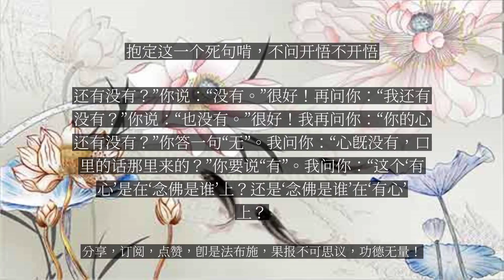【人间修行录】 抱定这一个死句啃，不问开悟不开悟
抱定这一个死句啃，不问开悟不开悟

“莫谓无心便是道，无心更差一程路。”这些话同你们讲，实在没有什么讲头；在你们还以为不十分要听；因为各人的心行上差得太远。我亦不能不尽我的天职，只好一层一层讲下去。用功的人，对于世间上名利、荣耀；冤亲、贪爱、瞋恚等等，总名世间事，必须要死；还要死得一点不许存。古人讲：“大死大活，小死小活。”就是此理。怎么叫小死？这是别名，就是小悟。大活，亦是别名，就是大悟。如何是小死呢？身死，就是小死；身上的痛痒等等一概不知，与一个活死人差不多；身虽死，心没有死，心还是活活泼泼，就是小死。大死呢？就是身、心俱死；心死，只许“念佛是谁”心心用，念念用，忙忙的用，虽然这么用，还不许知道是在这么用；若要知道有“念佛是谁”，有忙忙的用，心就没有死。那么，以何为铁证呢？你的心大死了，我要问你：你叫什么名字？你能答我，你就没有死；要你答不出名字，不晓得叫什么名字，才许你的心是死了。我问你：大死没有？现在七个七打下来，工夫不用到大死，怎么可以大活呢？大家站这里，抚心自问：看死到了什么程度？但是，这许多话，不是我信口开河的，我是从这条路上行过来的。古人的话，你们不相信，我也不相信；何以呢？没有看见，怎么会相信呢？我自己行过来的，说到你们听，大概要相信：我在金山住的时候，四个人共一个位子，刚巧的，四人名字都是妙字，妙某、妙某，内中有我师弟叫妙丰。维那常常讲：“人家三藐三菩提，你们四藐四菩提。到好玩！”我是一个人独在地下，他们觉得难为情，常说：“妙师傅，你坐位置罢！”我也不理他叫我不叫我，我照常坐在地下。我那师弟老要与我讲话，我也不理他，他说：“你是湖北人不是？”我说：“念佛是谁？”他说：“你叫妙树，法号净如吗？”我说：“念佛到底是谁？”他说：“你大概是我师兄！”我说：“念佛究竟是谁？”他弄得没有办法；一个冬好几次这样问，我皆如是答他；他要我讲一句话，了不可得。到了正月期头，他回小庙，师父问到他说：“你师兄在金山住，你知道不知道？”他说：“我是知道，我与他讲话，他总不答我，我也不知道究竟是不是的。”师父讲：“快去把他带回来！”他就来金山，一把拉住我说：“我说你是我的师兄，你总不答我；原来真是我的师兄！”我说：“念佛是谁？”他说：“不管是谁不是谁，你跟我回去！”我说：“念佛是谁？”他说：“师父特为教我来带你回庙的，你不能不回去！”我说：“念佛是谁？”他弄得没有办法，便拉住我说：“你这个人太无道理！回去看看师父，也没多远，就在句容，为什么不回去？”我说：“念佛是谁？”他把我放下说：“罢了！罢了！”他回去了。你们想想：我那个时候，把这许多最要紧的应酬都死得光光的，还有“我”在吗？你们还有几个人照我这么行？恐怕你们不但邻单、共位的知道名字，西、东单的人都知道名字。你们想想：我那样子为人，至今天有四十年，还是一个平常人，你们的工夫不用到这里，怎么想开悟？可怜！你们没有一个人肯抱定一个“念佛是谁”认真的死去；抱定这一个死句啃，不问开悟不开悟，终归用功，一直死句死下去；死透了，还怕不活？你们不但不肯死，还要东想、西想，想出一句、两句话来安排比喻一下子，以为：“对了！这就是我的工夫。”你们苦恼不苦恼？再则，或者可以死一下子，早晨死去，到晚想想：“不对！死得没名堂；又不高兴死句，要改改话头！”就如早晨栽秧，晚上就要收稻，没有稻子收，耕掉，再种豆子，就是这样的。你们看！这样的工夫，还能算是参禅吗？你们大多数是这样的。你们自己问问自己，对不对？抚心自问：照你们这样工夫，我还要向你们讲吗？何以呢？我讲到那里，要你们行到那里，你们行的就是我讲的；你们这样的行才对，才说“言、行相应”；我讲到那里，你们跟不上来行，不是白讲吗？虽然这么说，你们几十个人，总有几个工夫深入的；不要多，就是一个人工夫到了我讲的这个地方，不能说一个没有；既有这么一个人，当然我要替你这一个人还向前讲。你们对于这一个死句子“念佛是谁”一直死去，直至连自己的名字都不知道，这样的行，是怎么行的呢？要你把“念佛是谁”用到不知有“念佛是谁”，人也不知，我也不知。人、我怎么不知呢？人，即是世界、虚空；我，即是这个肉身体。教下言：外六尘，内六根，中六识。宗门下不是，首先把世界、虚空要忘了、死了。那么，世界、虚空既无，我在什么处？我这个身体既死了，身上的痛痒，穿衣、吃饭、饥寒，还有吗？既没有这许多，一定这许多都没有；还有名字在吗？你们想想：对不对？那么，内也忘了，外也死了；还有我们中间一个“念佛是谁”在。“念佛是谁”是要参的，首则历历明明的参，次则清清澈澈的参，再则精进、勇猛的参。你参到这个时候，绵绵密密的，我问你：“世界、人、我、虚空，还有没有？”你说：“没有。”很好！再问你：“我还有没有？”你说：“也没有。”很好！我再问你：“你的心还有没有？”你答一句“无”。我问你：“心既没有，口里的话那里来的？”你要说“有”。我问你：“这个‘有心’是在‘念佛是谁’上？还是‘念佛是谁’在‘有心’上？”大家答我一句看！我要看看你们的工夫到了什么程度。发起心来──参！...